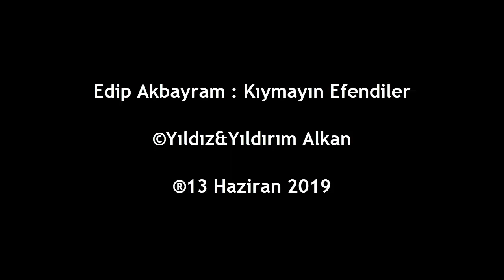EDİP AKBAYRAM : KIYMAYIN EFENDİLER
Analardır adam eden adamı
aydınlıklardır önümüzde gider.
Sizi de bir ana doğurmadı mı?
Analara kıymayın efendiler.
          Bulutlar adam öldürmesin.
Koşuyor altı yaşında bir oğlan,
uçurtması geçiyor ağaçlardan,
siz de böyle koşmuştunuz bir zaman.
Çocuklara kıymayın efendiler.
          Bulutlar adam öldürmesin.
Gelinler aynada saçını tarar,
aynanın içinde birini arar.
Elbet böyle sizi de aradılar.
Gelinlere kıymayın efendiler.
          Bulutlar adam öldürmesin.
İhtiyarlıkta aklına insanın,
tatlı anıları gelmeli yalnız.
Yazıktır, ihtiyarlara kıymayın,
efendiler, siz de ihtiyarsınız.
          Bulutlar adam öldürmesin.
(Şubat 1955)
Nazım Hikmet RAN